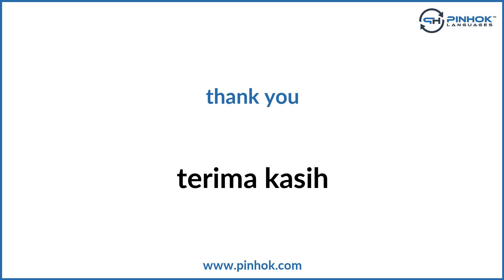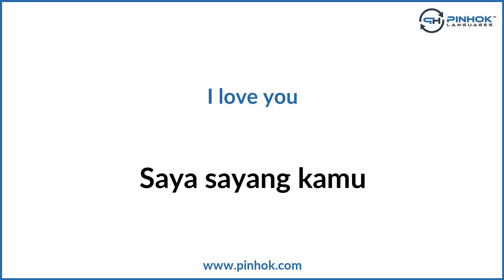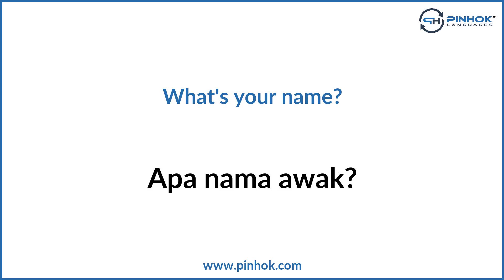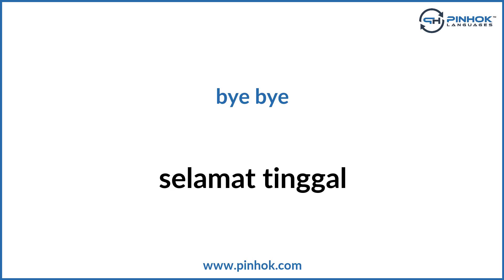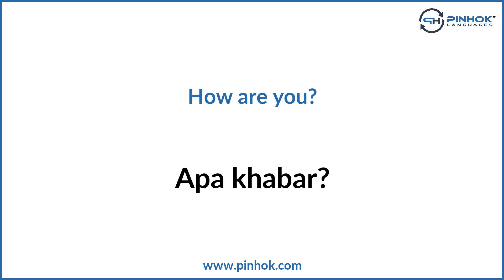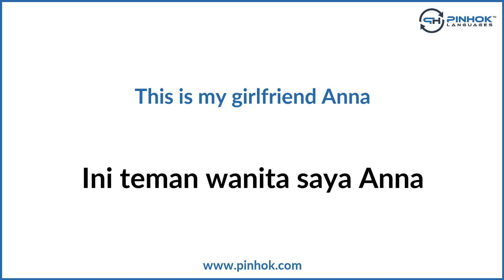Malay Phrases You Can Use Immediately